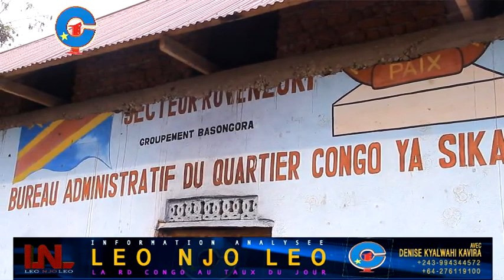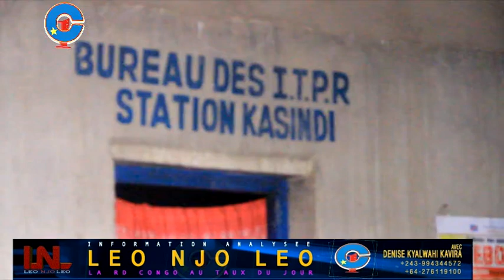LEO NJO LEO NORD-KIVU : DROITS DE LA FEMME EN SECTEUR RUWENZORI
Les droits de la femme du secteur Rwenzori menacés. Madame kavugho Desanges plaide la cause de la femme de kasindi rubirihya qui est délaissé dans un coin non connu de la République.